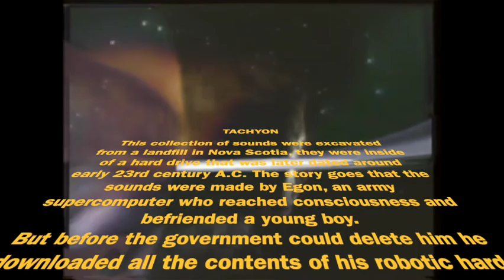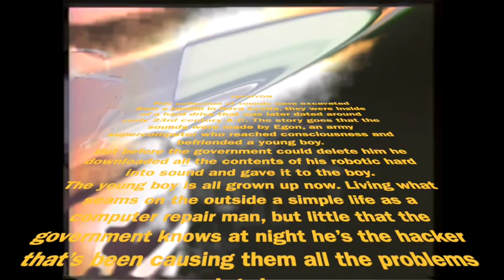Tachyon - Kaos na verandi Štefka Okleparja... (Official Music Video)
The song and the music video made by Jernej Grmek

the 2nd of March 2024